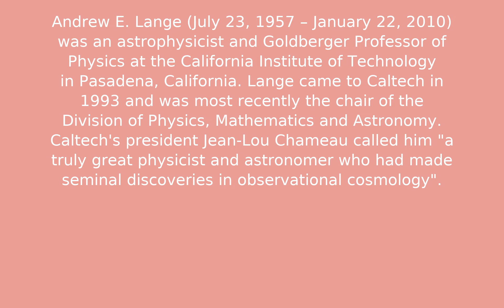Andrew E. Lange